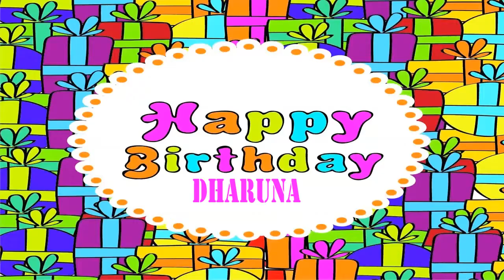Dharuna Wishes & Mensajes - Happy Birthday